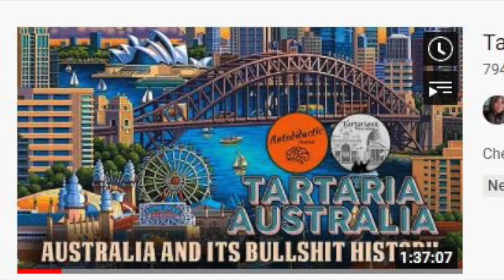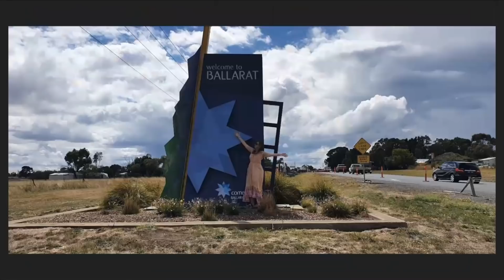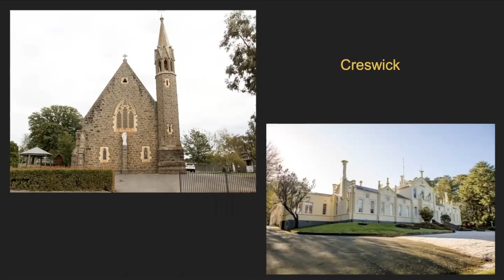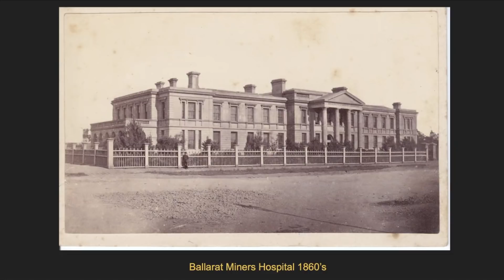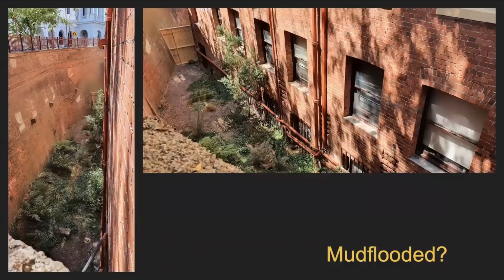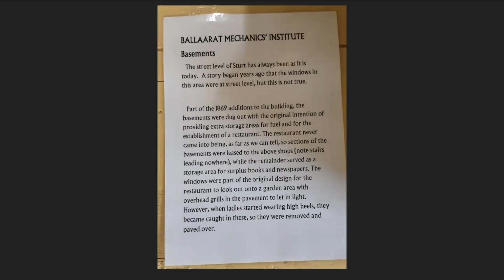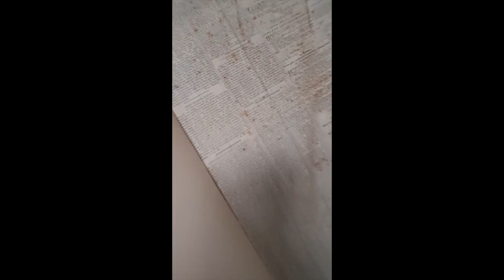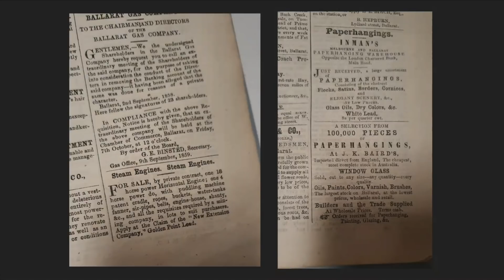Tartarian Truthers || Episode 15 || Ballarat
Casey meets some of lovely Ballarat locals who show her around some very interesting underground areas of the city, she is also blown away by the amount of incredible old world architecture that appears on almost every street corner.

Links to donate to the flood relief efforts in northern NSW and south east Queensland:
Any help is much appreciated, thank you...

Check us out on Instagram:
Casey: @aussie_mudflood_tartarian_
JoJo: @_a_tartarian_heart_